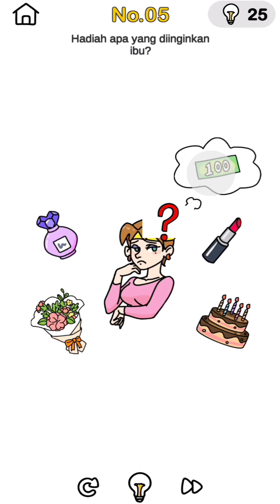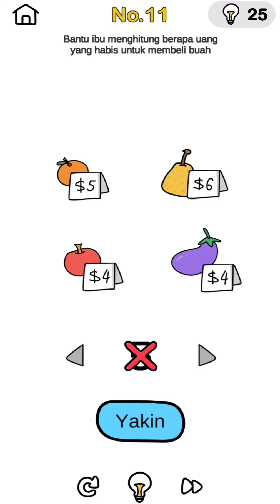Brain Out Bantu Ibu Semua Level - Brain Out Bantu Ibu Level 1-15 - Asah otak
Brain Out Bantu Ibu Semua Level - Brain Out Bantu Ibu Level 1-15